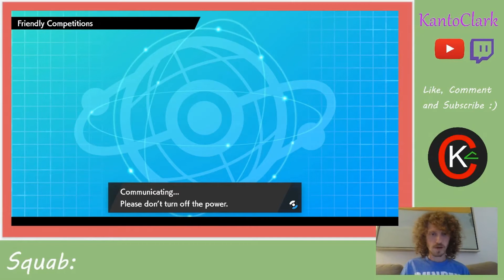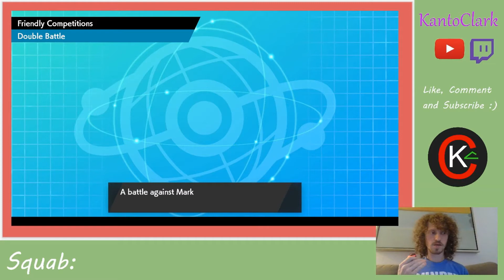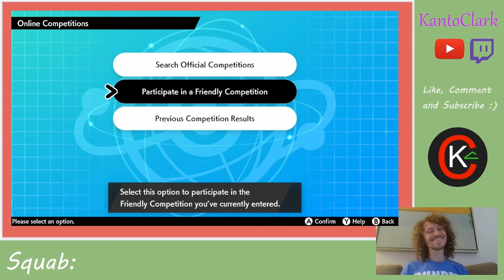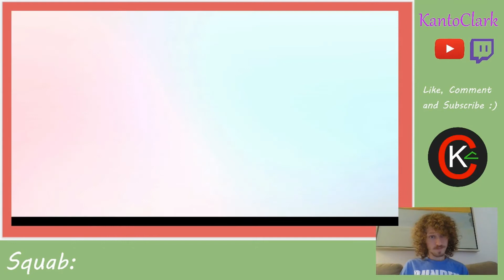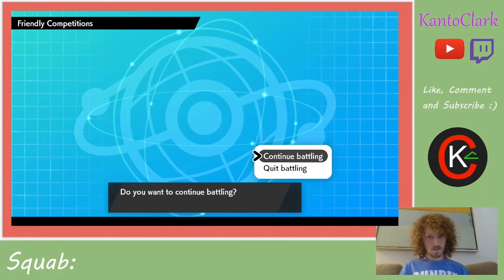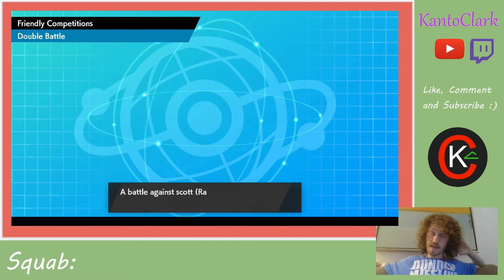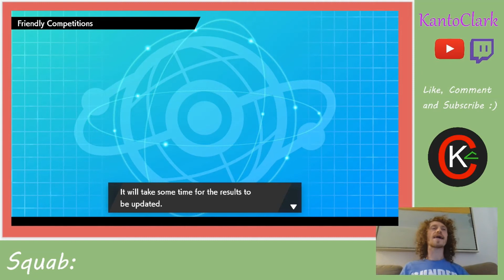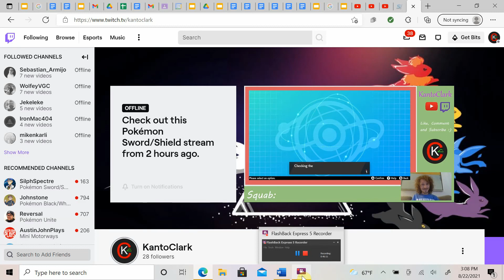Let's Blow Up Snorlax While We Discuss Ethics and Fate! Pokemon VGC Series 10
Today's topics are good and evil and free will! Or in other words, ethics and fate.
In these dialectical paradigms it really depends on which level of the universe we instantiate our consideration to, in order to determine what is the state of existence. If we instantiate to the universe’s side of existence, the answers are likely yes to fate and no to good and evil. However, if we instantiate to the experience of existence (life) side of the universe, the answers are now no to fate and yes to good and evil. Interestingly, because the universe’s side is the supervening level and life is the emergent phenomenon level, this does mean that the true nature is that of the universe. So, technically, in the dialectic reasoning, there is still one side that is imputed over the other (the universal side imputed over the life side) as the true state of the universe 'as ultimate', but that doesn’t make the other side of the dialectical non-existent. There is still a paradigm within the universe where good and evil do matter, and we are caught up in the experience of choosing our actions (save for moments of lost inhibition where we can’t control ourselves at all anymore). Good and evil just likely only exist as biologically instructed, and societally and intellectually constructed. So, we can understand the ways in which good and evil manifest in the confines of our lifely accords, as well as understanding the way in which we have the feeling of choosing our own actions; and yet, there is the ultimate state always looming, reminding us of the true nature of existence on existence’s side rather than from within our perspective/experiencing side. We are literal pieces of existence though, which is nice. We are integral parts of the supervening state even if we can operate within the emergent happenstance of free will and good and evil. This is why it’s so hard for their to be a pragmatic application, because saying that for the universe good and evil doesn’t matter, doesn’t justify people doing less than ideal things. Doing bad things still shows something about the state of the person who chooses to undertake those actions, and thus beckons consequences. The emergent phenomenon is technically still a part of the supervening state, as the supervening state overarchs everything, but the real important point is that within the complexities of the higher laws emergent phenomenon can arise which carry new rules or ways of being for the universe which weren’t effectual until the emergent phenomenon arose. Within emergent phenomenon new rules can become active that weren’t effectual for the supervening state beforehand, such that the universe can actually display new qualities it didn’t have before. Life itself in the first place is likely one of those things, a facet of existence which wasn’t a thing until it arose in the complexities of the unfolding universe, and within it came new novel ways of the universe operating that weren’t there before. This is the same as how within a system rules/laws can arise that weren’t effectual outside of the system.

Intro (00:00)
Match 1 (03:11)
Match 2 (14:13)
Match 3 (30:00)